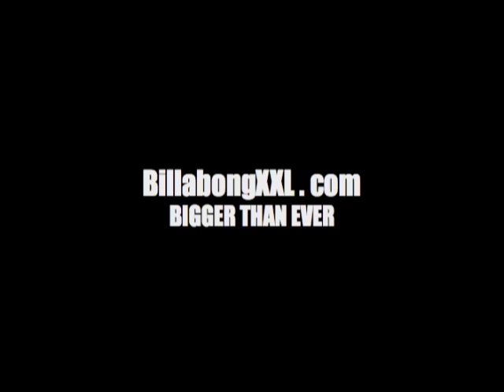Garrett McNamara Tube at Jaws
Garrett Pulls in on the day of days and gets the heaviest tube of all time